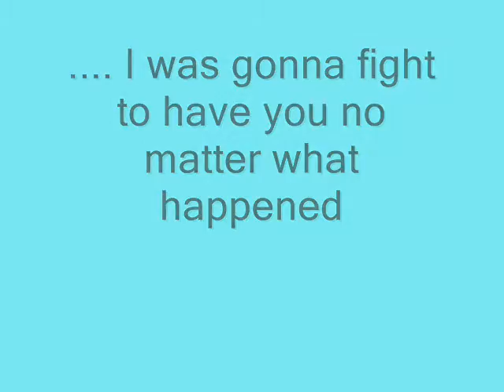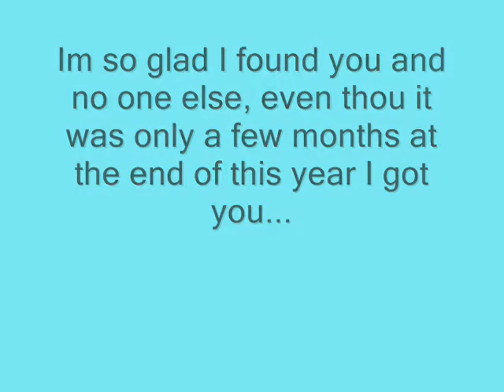The moment I met you ...